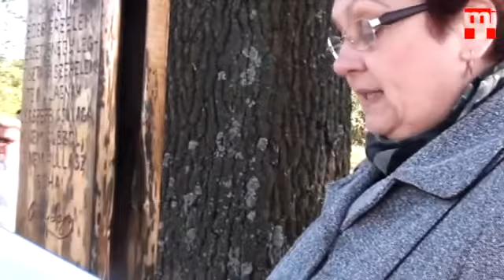Nemesradnót koszorúzás a temetőben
Anyák napi megemlékezés a temetőben Nemesradnóton